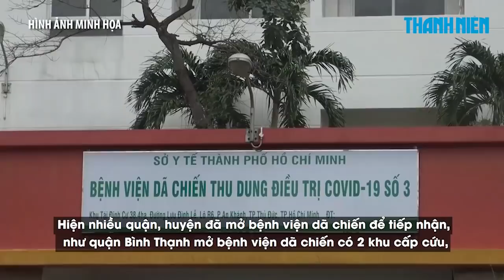Sáng 11/8: TP.HCM thêm 2.128 ca Covid-19, vượt 132.000 bệnh nhân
Bản tin Covid-19 sáng 11.8 của Bộ Y tế cho biết cả nước đã ghi nhận 4.802 ca nhiễm Covid-19, trong đó TP.HCM chiếm nhiều nhất với 2.128 bệnh nhân. Đến nay, TP.HCM đã ghi nhận tổng cộng hơn 132.000 bệnh nhân Covid-19 (đã được Bộ Y tế công bố) kể từ khi dịch bệnh xuất hiện; chiếm khoảng 57% ca nhiễm Covid-19 cả nước kể từ đầu dịch. Hiện tổng số ca Covid-19 tại Việt Nam kể từ khi dịch bệnh xuất hiện là 232.937 bệnh nhân.

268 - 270 Nguyễn Đình Chiểu, Phường Võ Thị Sáu, Q.3, TP HCM